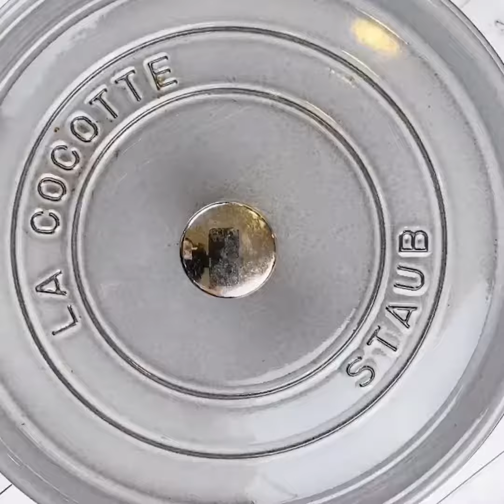Homemade Chestnut Bread with Cuisinart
This simple and quick Chestnut Bread is perfect for lunch and makes a great alternative for your usual sandwiches.

Chestnut Bread is full of protein and amino acids, plus it’s lower in calories than your normal loaf.

See our quick and easy video recipe here and enjoy your own Chestnut Bread with the help of the Cuisinart Precision Stand Mixer